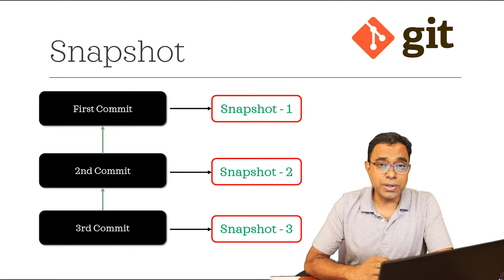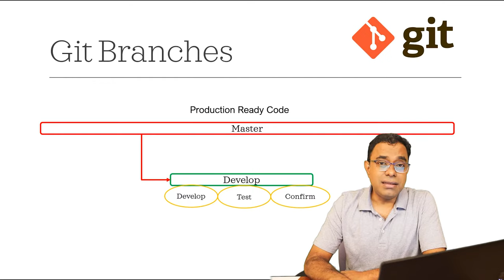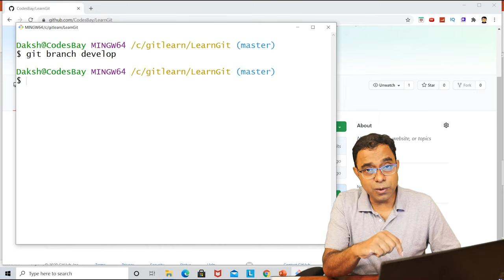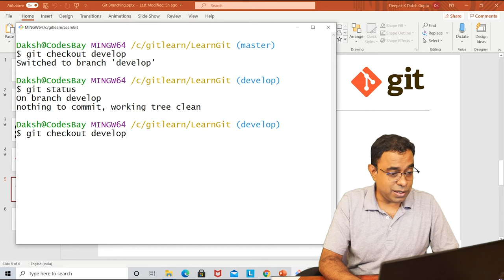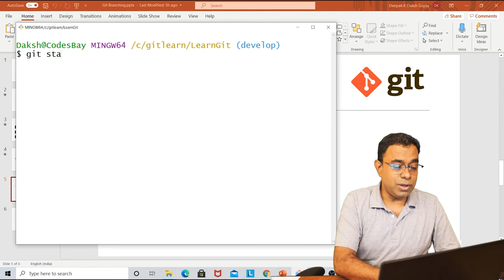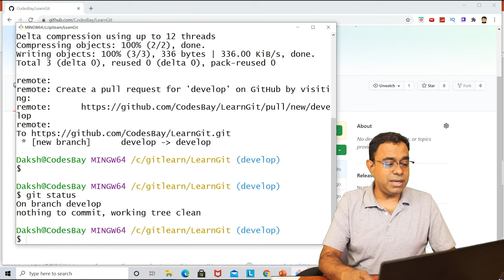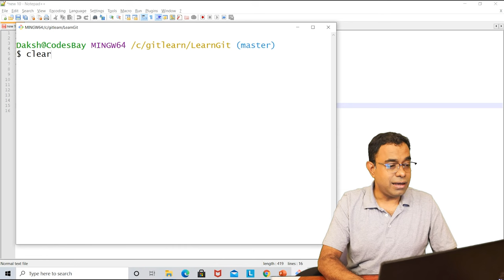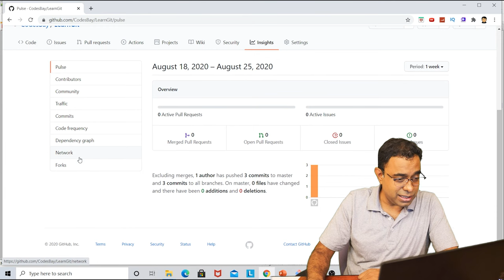Git Branches - Creating and Managing Branches in git Using Git Branch, Git merge and Git Checkout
Welcome to the video series on git, a source control a.k.a Version control system or VCS

Git is one of the widely used and powerful distributed version control system. It was originally created in 2005 by Linux Community and Linus Torvalds (The Creator of Linux). Git has grown a lot after that and github is a preferred repository for storing, managing and distributing open source code.

This is the 3rd video of git series, where we're understanding the concept of branching in git.  You may consider this as branching git tutorial for beginner because it's a simplest possible way to understand the concept of branhing in git. If you're totally new to git, I'll recommend you to go ahead and see the introductory video of git series @

In this git tutorial video, I'm starting with the purpose and need for the branching in general before diving down to how to create branches in git. I'm using my own github page to demonstrate the same, because in all probability you'll end up working with a remote server or something similar to github. Here are the list of commands I'm explaining in this video

git branch - The command to create a new branch
git checkout - Command to go to a particular branch
git log - Command to see the HEAD status in the git
git remote - Command to set and check the remote server e.g. github
git merge - Command to merge the changes between multiple branches
git commit - Command to commit the changes to the local branch which was cloned using git clone

Hi I am Daksh Deepak K Gupta (nickname & Preferred:- Daksh). I am a software developer and creating software since 1999. During the course of my career I've worked as a software Developer, Architect as well as Chief Technology Office.

I started this channel to share my knowledge and understanding of Software Development which I believe will help people in writing better and quality code.  This channel covers broad set of Computer Science and Software Engineering topics including but not limited to Programming.

Here is the kind of contents you can expect from my YouTube Channel i.e. both existing and upcoming

1. Data Structures and Big O Notations, Algorithms and Algorithm complexity
2. C++ programming (latest specifications C++17 and C++20 ) tutorial. Learn How to create high performance system applications using one of the oldest and still relevant programming Language.
3. Learn modern Python Programming (Python 3.x) and understand how python is used for Data Science, Data Analytics and Machine Learning.
4. Learn Python libraries like NumPy, Scipy, Scikit-learn, Pandas and more
5. Learn JAVA, one of the widely used and most versatile Programming Language. Explore Java Libraries like Spring and SpringBoot
6. Learn JavaScript and understand how JavaScript can be used for Functional Programming as well as for Reactive Functional Programming. Explore JavaScript libraries like ReactJs, BaeconJS, Mocha and ChaiJS
7. Learn Golang, an extremely fast, microservices ready programming language with goroutines
8. Systems Programming including details about writing memory and multi Core CPU efficient codes.
9. Understand  Machine learning and Neural Networks and create prediction engines. Lean Languages, tool, and libraries for the same
10. Understand and explore Neural Network with PyTorch, Keras, OpenCV and TensorFlow
11. How to Create cross platform mobile apps
12. Explore SQL and NoSQL databases like PostgreSQL, MongoDB, Redis, Apache Spark, neo4j and Apache Cassandra
6. Learn source with git, which is one of the most widely used decentralized source control. Learn more about branches merge and commit
7. Learn about persistent nosql databases like mongodb using my mongodb tutorial as well as in memory nosql databases like redis using my redis tutorial. you'll also learn about using redis nodejs
8. Understand the concept of handling large data e.g. Big Data
9. Learn about graph theory and graph database